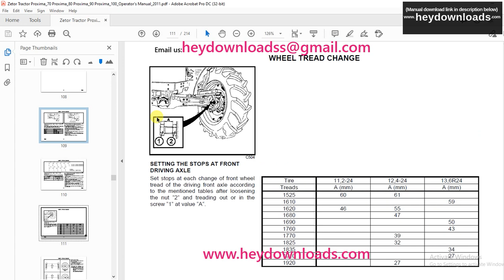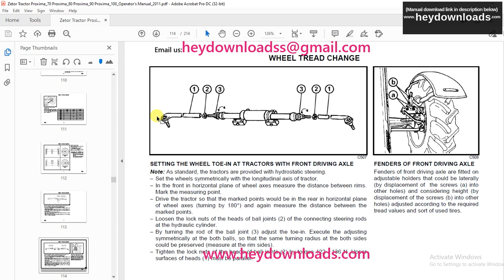Zetor Tractor Proxima 70 Proxima 80 Proxima 90 Proxima 100 Operator’s Manual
Language : English
Pages : 214
Downloadable : Yes
File Type : PDF
Size: 5.85 MB